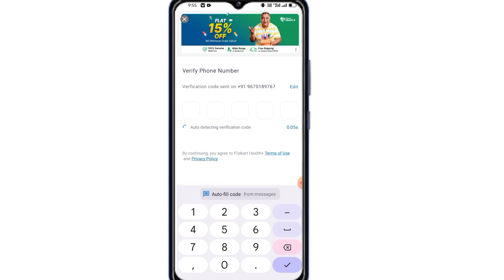Filipcart Health Plus Me I'd Kaise Banaye 2024 | How to make id in Filipcart Health Plus 2024